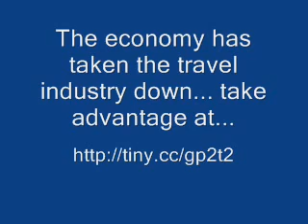Sereno 4 South Soccer - Nomad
Dewu table soccer machine . Cmplet New Invention Of Table Soccer ,much difference to the traditional tabl soccer machine in market,which playing very clos...